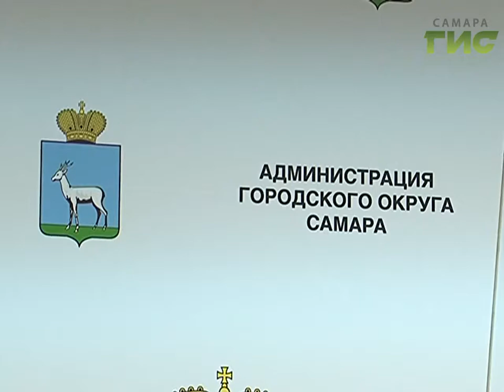Глава Самары провел личный прием граждан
Испытание лестницей.  Жители домов 15 и 15А по Волжскому проспекту не первый год обращаются в районную администрацию с просьбой починить ступеньки, которые соединяют Студенческий переулок и Волжский проспект.